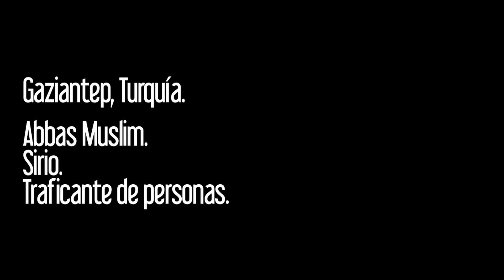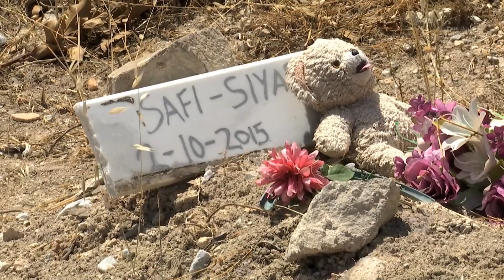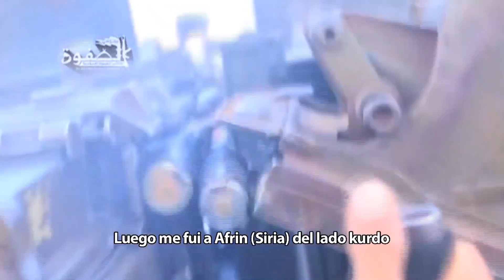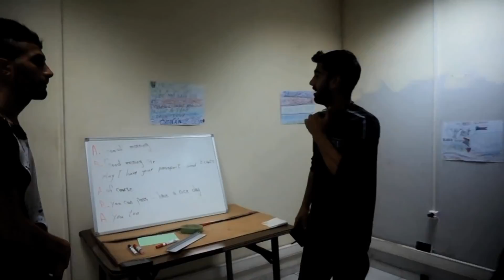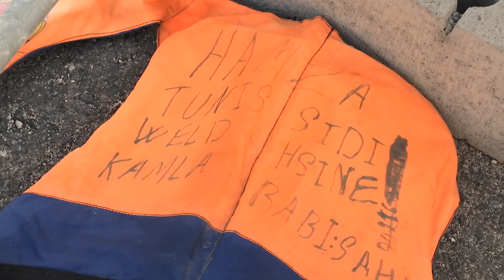Éxodo el rostro de los desplazados por el conflicto en Siria